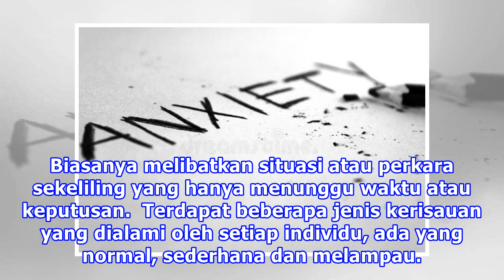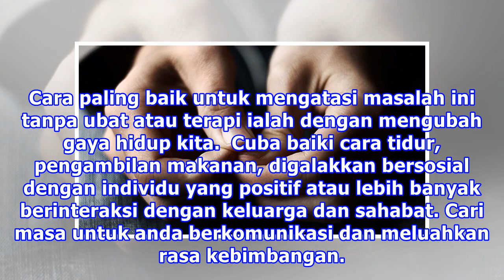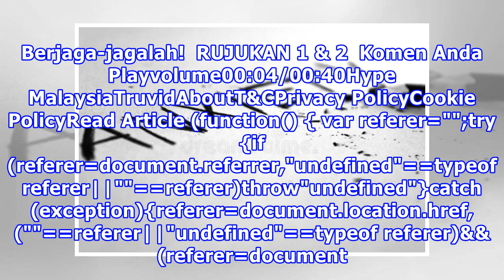Ni Cara Nak Bantu Orang Yang Ada Masalah ‘Anxiety’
Normal untuk setiap orang mempunyai rasa risau, was-was dan gelisah tapi tidak normal untuk mereka yang terlampau memikirnya. Jangan terkejut ramai dikalangan orang muda kini paling tinggi mengalami masalah kerisauan melampau. Ini kerana kesan daripada perubahan gaya hidup yang lebih pantas dan pers...